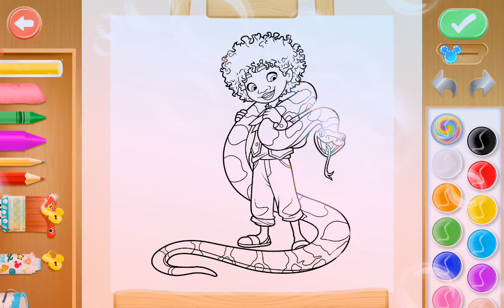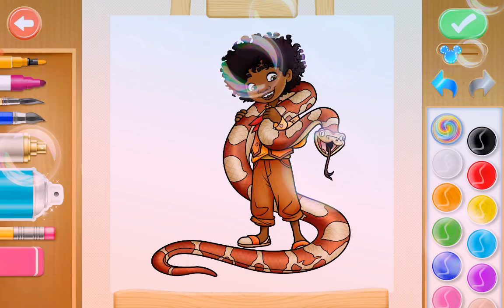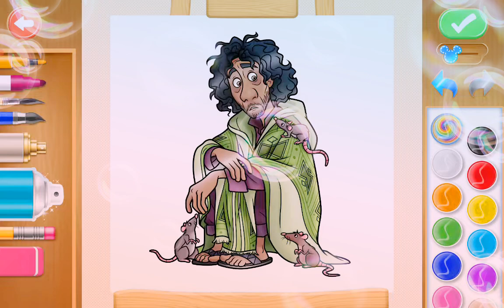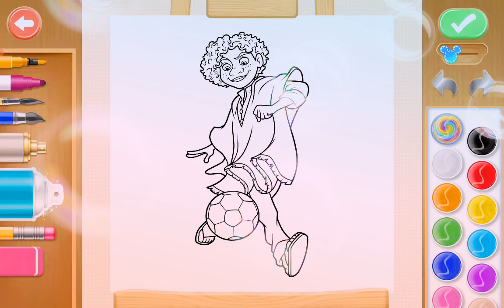Disney colouring world finishing the encanto! pack